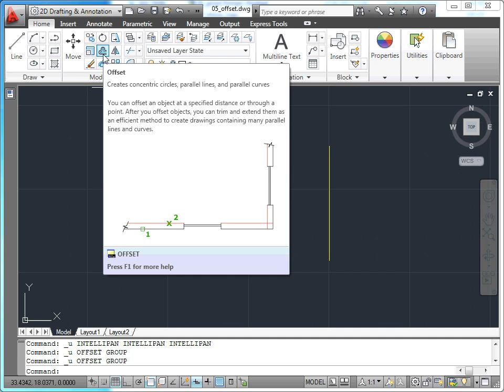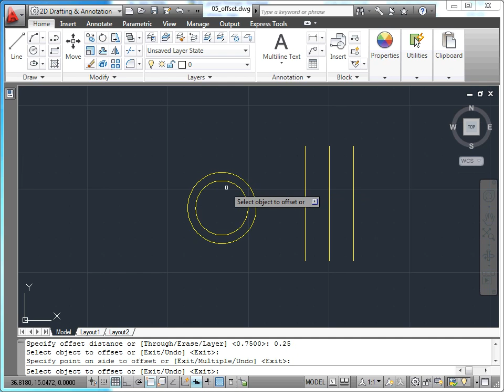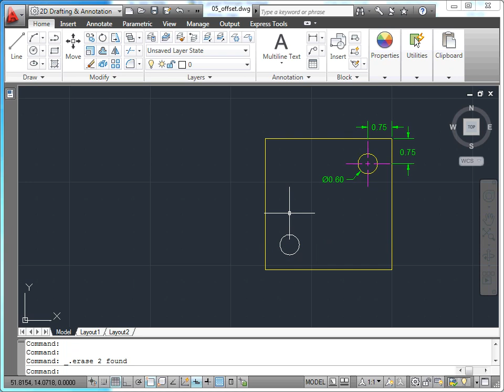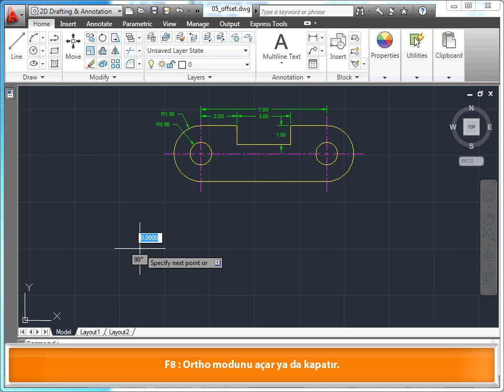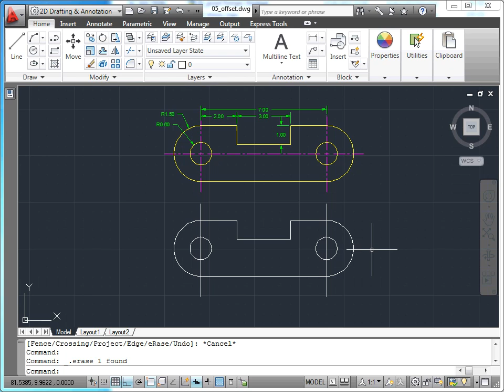AutoCAD 2011 - 08 Temel İşlemler: 05 Offset - Nesneleri Öteleme